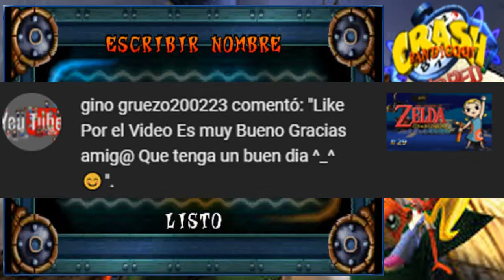Recorrido arábe/Crash Bandicoot: Warped #7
Hola a todos y todas, continuamos con el séptimo capítulo de Crash Bandicoot: Warped, espero que les guste.